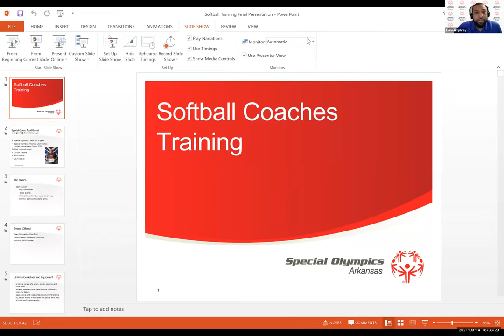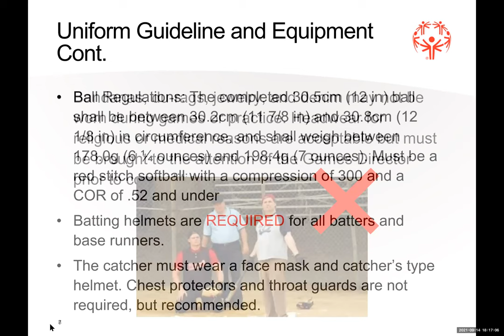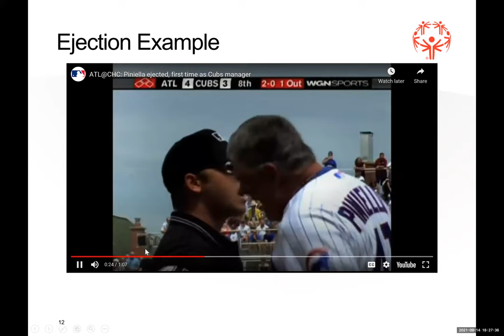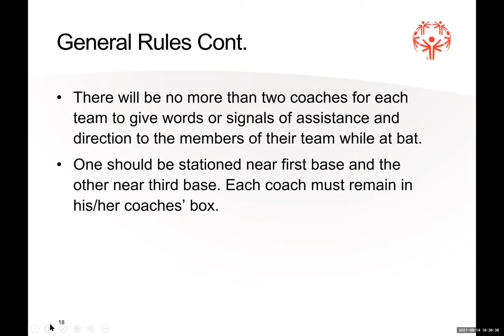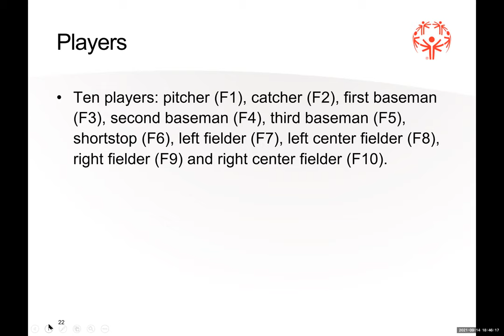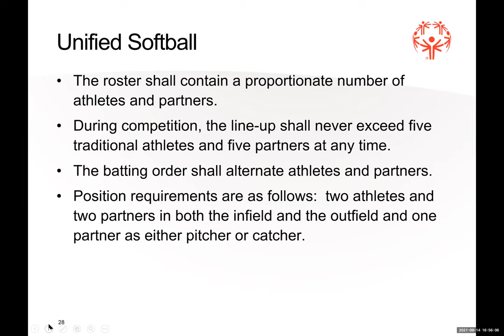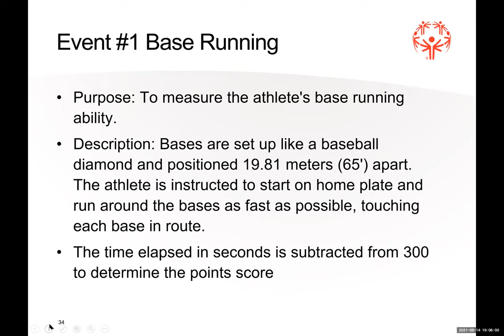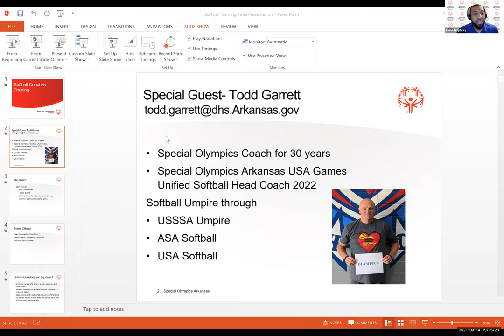SOAR Webinar: Coaching Softball